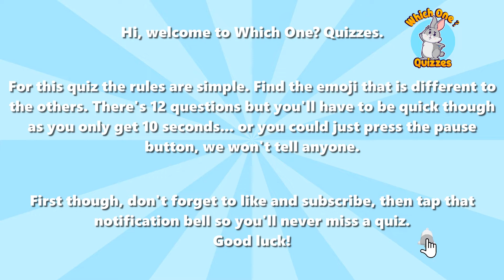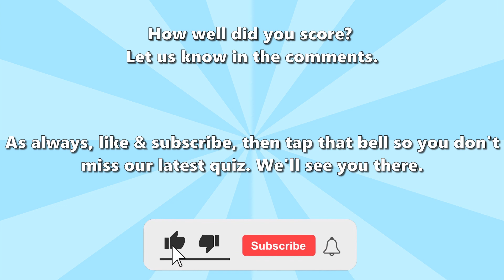Emoji Quiz - Spot the Difference | Find All 12 if You Have Unique Eyesight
Welcome to another Which One Quiz.

For this quiz the rules are simple. Find the emoji that is different from the others. There are 12 questions, but you'll have to be quick though as you only get 10 seconds... or you could just press the pause button, and we won't tell anyone.

🎬SUGGESTED VIDEO
Don't forget to watch 📽 other videos here: